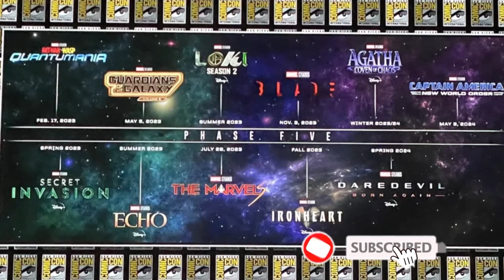Marvel Updates their MCU Phase 6 lineup?!! Reason for The Marvels postponement revealed!!!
Shang Chi and the Legend of the Ten rings added to Marvels internal production schedule.
In other news, the reason for The Marvels starring Brie Larson postponement revealed.